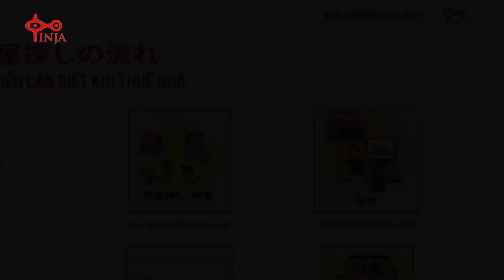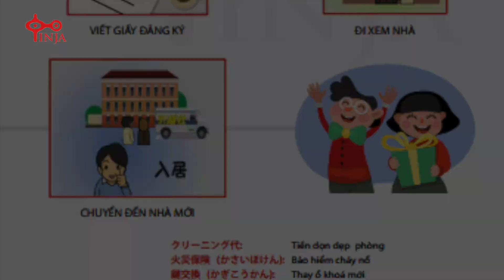Hướng dẫn thuê nhà tại Nhật